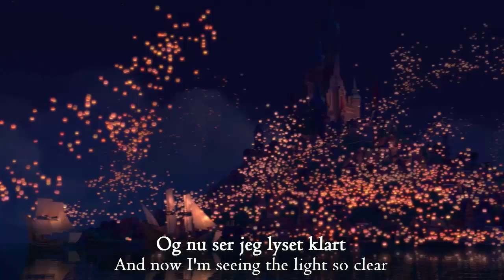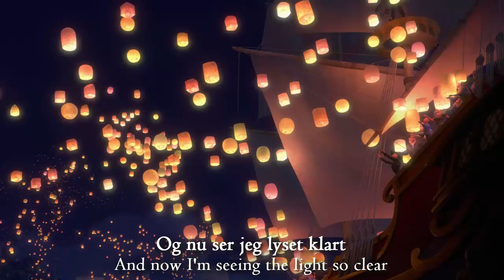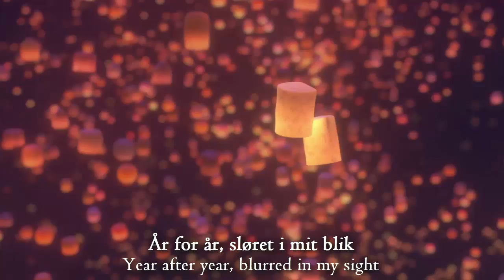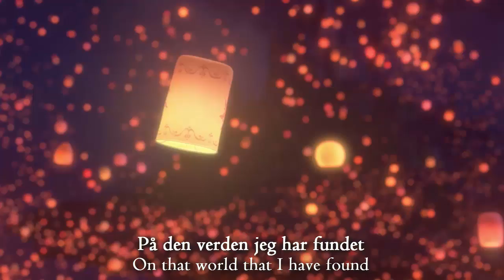Tangled - I See The Light (Danish S&T | BluRay)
The Danish version of I See The Light from Disney's "Tangled".

Cecilie Stenspil as Rapunzel
Alexandre Willaume as Eugene/Flynn Rider